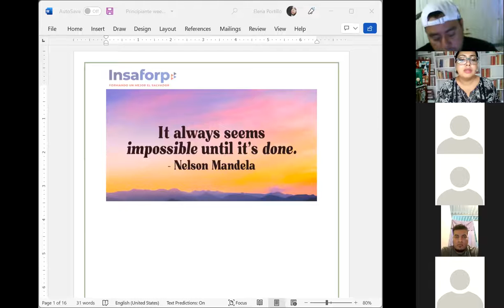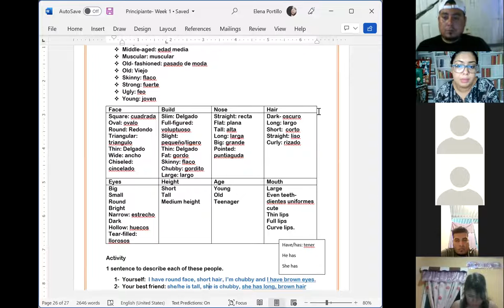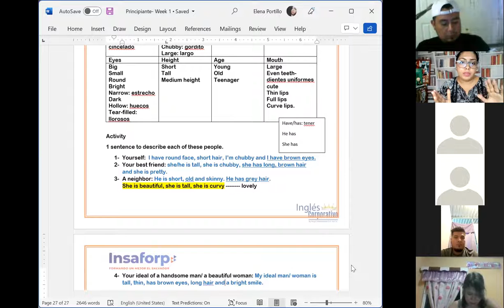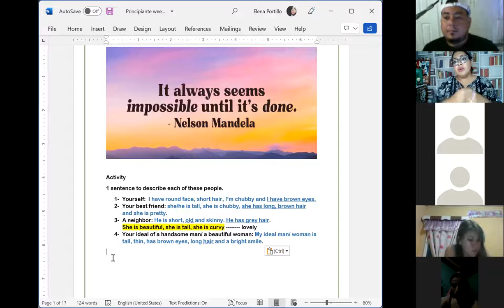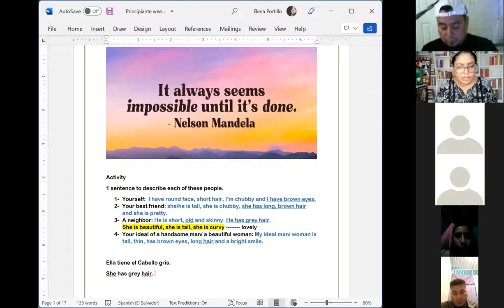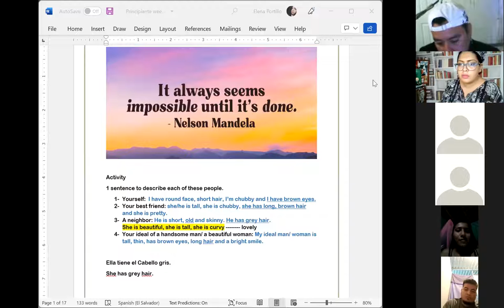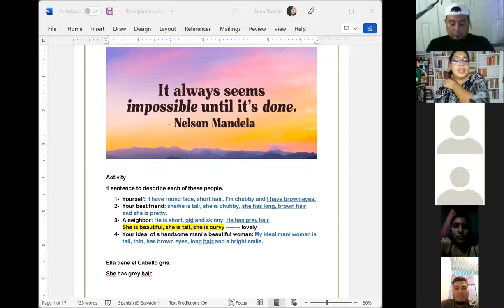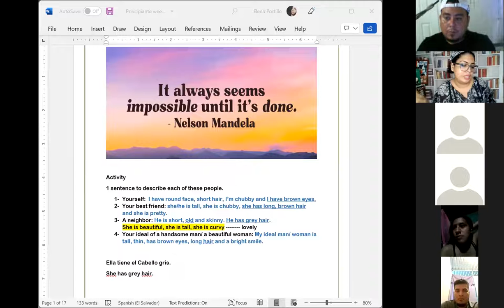Ingles Corporativo-Session 9- Adjectives part 2, exercises.